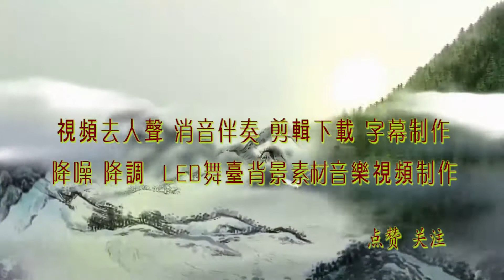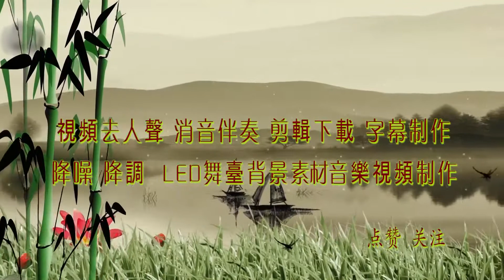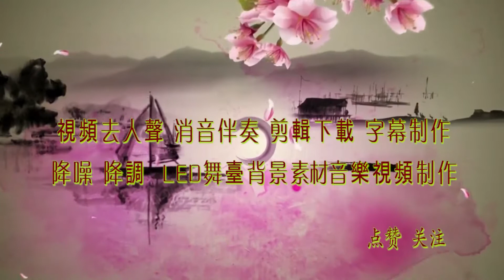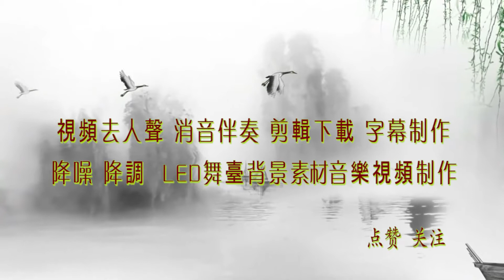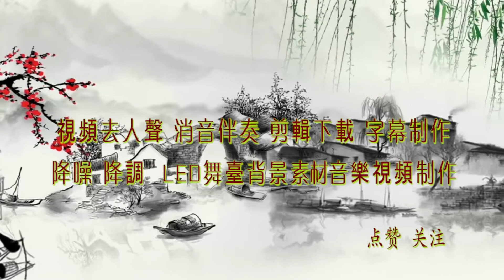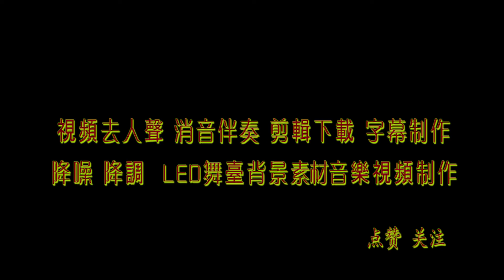今天是你的生日，中国 董文华 杨卿俪 高品质伴奏 纯音乐 BGM背景音乐 视频剪辑下载 截音乐 消音伴奏 去人声消原唱 转场效果 MV字幕 年会节目表演舞台LED背景视频画面